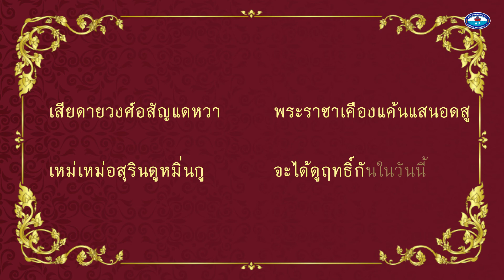วรรณคดีล้อเลียนเสียดสี-ตลกขบขัน_2